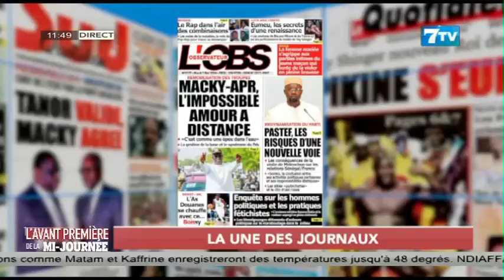M. Sy Albert sur la suspension des accords de Pêche: ‘’C’est une bonne nouvelle''